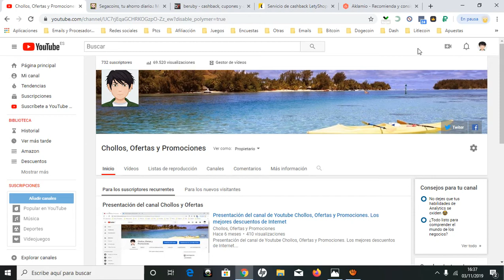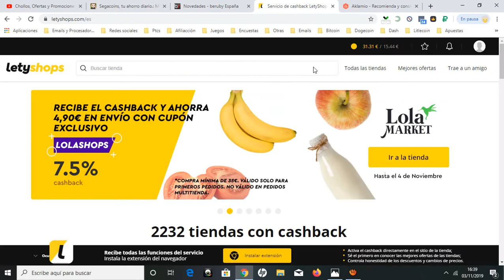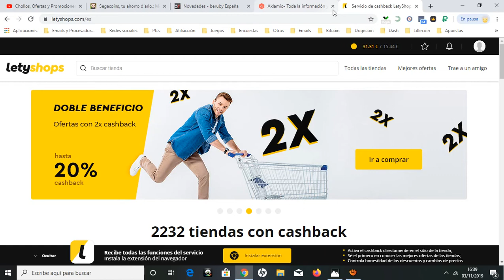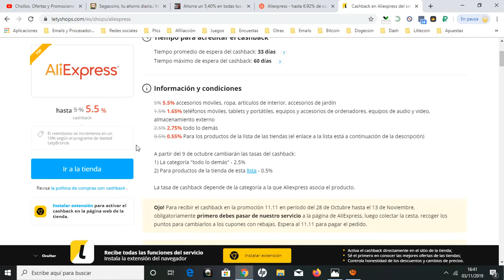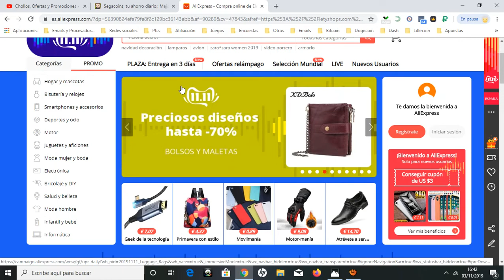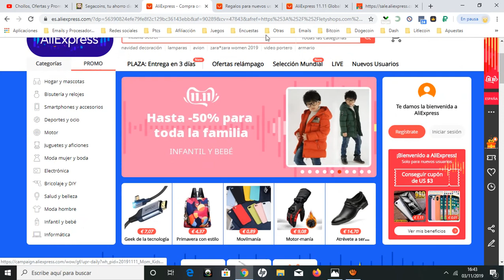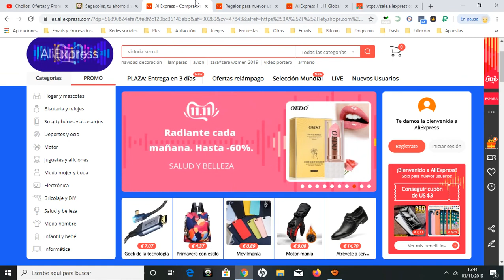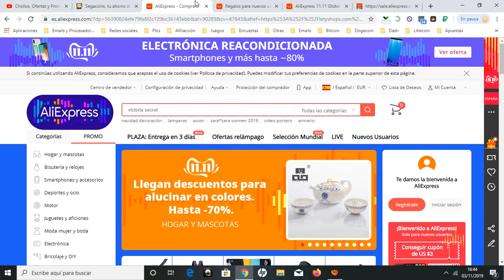🔥 ¡Aliexpress 11.11 Single Day! Más de 100 euros en Cupones y Descuentos para el día del Soltero 🔥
Cupón exclusivo descuento 3,60€ por compra mínima de 4,68€ : aliex008 aliex443 aliex333 Los 3 son válidos.

- ALISALE10 (10$ dto en pedidos de +100$)

- BACKIT11 o alido11 o zozi11 (8$ dto en pedidos de +60$)

- ALISALE1111 (5$ dto en pedidos de +50$)

- backitnewall11 (4$ dto en pedidos de +5$ para nuevas cuentas)

- backitnew11 (4$ dto en pedidos de +5$ para nuevas cuentas)

El Día del Soltero o Guanggun Jie (en chino simplificado, 光棍节; pinyin, Guānggùn Jié) es una festividad conmemorada en China para celebrar el orgullo de ser soltero. Se celebra el 11 de noviembre de cada año, y la fecha (11/11) fue escogida por el hecho de que el número 1 representa a una persona sola. Recientemente, la fiesta se ha convertido en uno de los principales días de comercio en línea en el mundo.